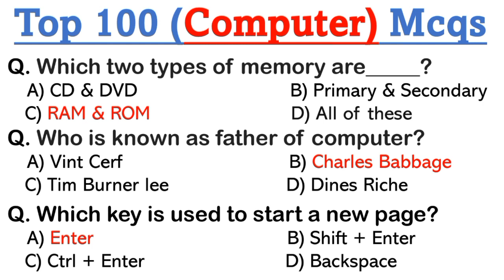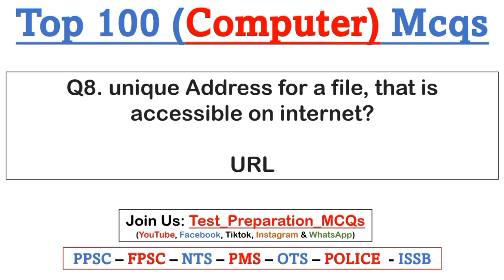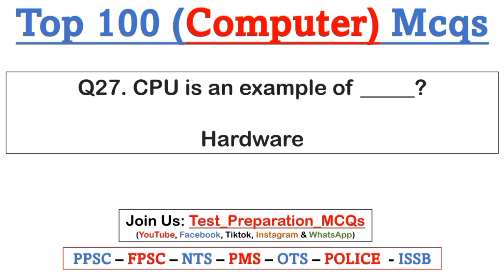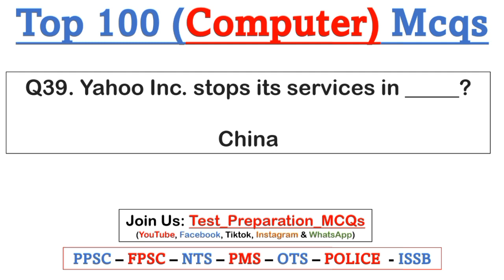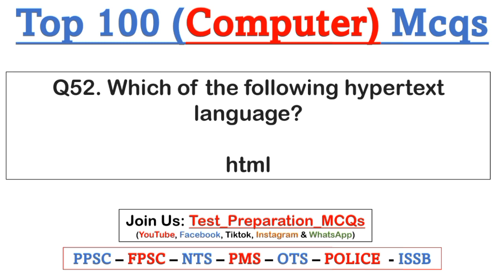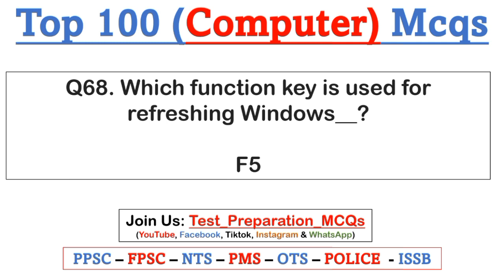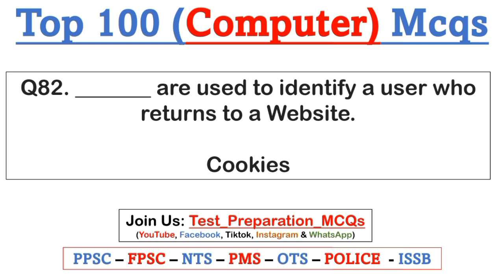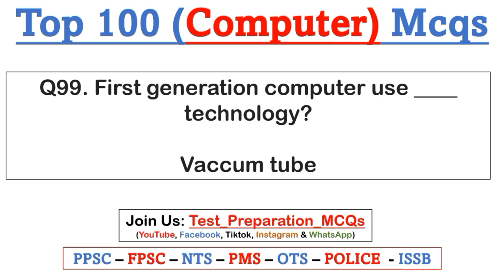Top 100 Important Computer MCQs | basic Computer mcqs | computer shortcut | शीर्ष कंप्यूटर एमसीक्यू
Top 100 Important Computer MCQs | basic Ccomputer mcqs | MS words, Excels | शीर्ष कंप्यूटर एमसीक्यू
Fundamentals of Computer MCQ Questions - Here we present the first 100 multiple choice questions from Fundamentals of Computers chapter. This includes the topics such as the topics history of computers, computer generation, classification, computer system, hardware and software, liveware, firmware and cache memory, peripherals, computer media, networking, security and viruses, file management, ASCII and Unicode standards, IT policy, electronic act and so on.

Join Us!

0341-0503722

24 Hours We are available for you.  JazzakALLAH